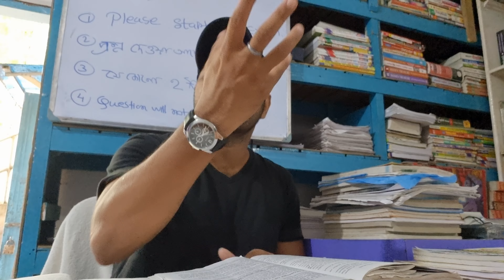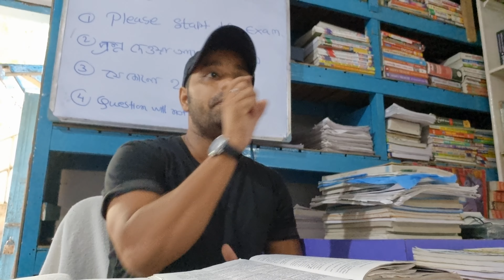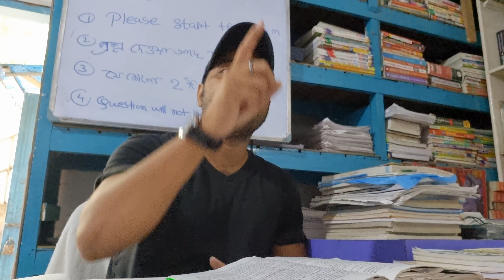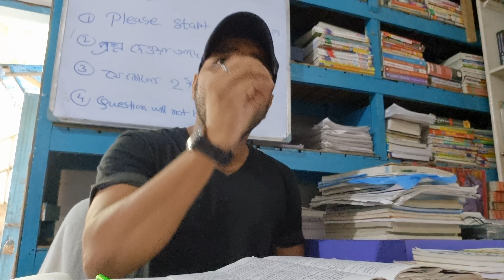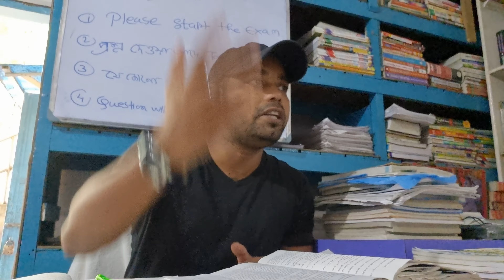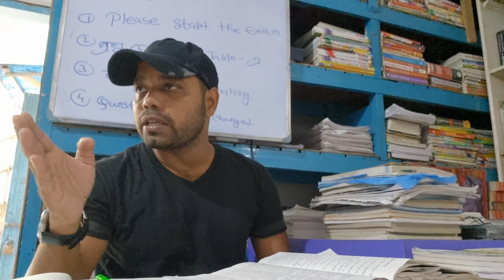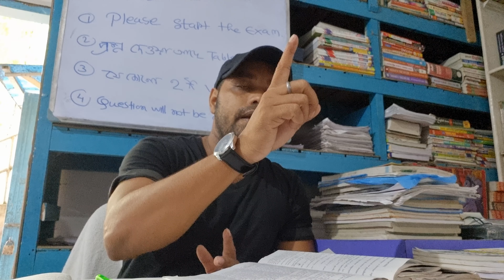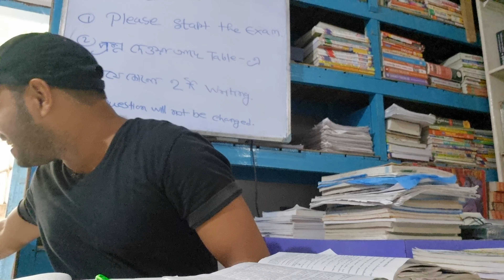Rhetoric । sem 3 । English honours। SkB University